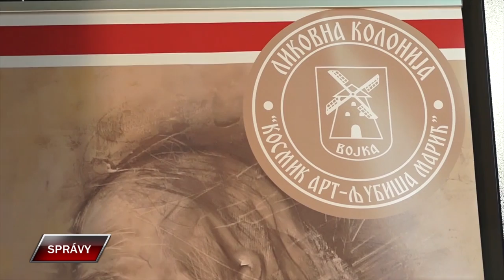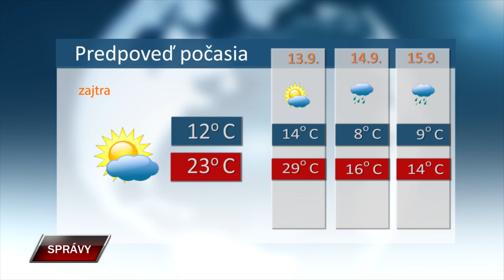Spravy 11 9 2024